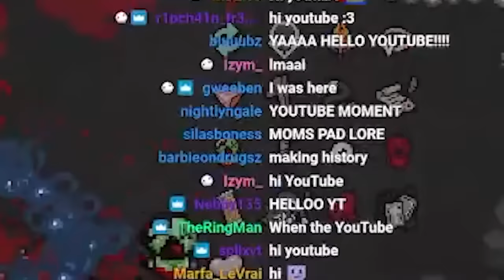When DEAD GOD Luck Goes Too Far...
the greatest boss drop moment of all time in the history of isaac

Edited By: AlexIdk + Matt :)

Wow jeez what an insanely satisfying rigged run as Tainted Isaac, Polyphemus, Brimstone, Cricket's Head, Ipecac, Infestation 2, Magic Mushroom, Cricket's Body, Almond Milk, Glitched Crown, Inner Eye, Host Hat, Parasite. Binding of Isaac: Rebirth was great, Afterbirth was cool Afterbirth+ was like, eh, it's okay, and then Repentance came and was like BAM this is the best DLC EVER. The best mods like Q4 Isaac dance and banger songs like Innocence Glitched and Machine in the walls (my personal favorite) BIG C Section Brimstone Tech X fetuses' with ghost pepper synergies have so much potential. Add Soy Milk and Rock Bottom for a free win. Those items would be so OP together. The greatest synergy of all time. First floor is Ultra Hard, boss rush can be hard to get to. Good thing mom's knife didn't show up because that wouldn't have been fun. Even though I would of liked that item. I also like, Death Certificate, Damocles, Crickets Head,  Rock bottom, Magic Mushroom and Godhead. Psy Fly, Revelation, Twisted Pair, D6 or Spindown Dice would be a cool synergy to have. Edmund Mcmillen created Super Meat Boy and I think he is a angel room enjoyer. Though Devil rooms can be Isaac Pog too, sometimes its a missed rare opportunity 0.1%. Sometimes when I get C section or Glitched Crown I laugh at my free win. Polyphemus Crickets Body Proptosis soy milk Sacred Heart + Holy Light and +10 Luck from perfection is my favorite combo. Need me some Lavencas Luck. When I get dead eye incubus R key Red key mega mush spirit sword and brimstone with ipecac it feels like a won run especially with monstros lung and tech X. I love playing the lost and tainted lost, and rerolling is always fun. I also love planetarium items. The Binding of Isaac Repentance is a pretty hard game but I enjoy it, I remember How to unlock the Lost, and it suvks because its RNG. Fighting Hush Delirium Mega Satan The Beast and Mother are all fun. I love synergies and bad items. This is 1,000,000% swear on dead gods name that this description isn't only for keywords. Anyways, GG's